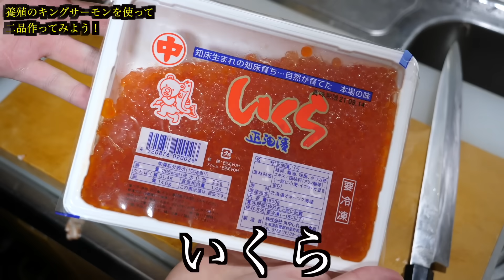サーモンの王様『キングサーモン』が裏ルートできまぐれクックの手に。あれつくる。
153-0042
「株式会社Kiiiきまぐれクック」宛